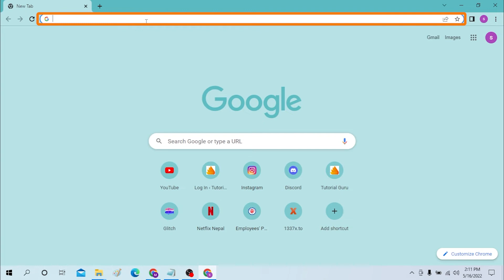How to Login CashApp on PC? Sign In to Cash App Account Online | Cash App Login Help for Web Browser